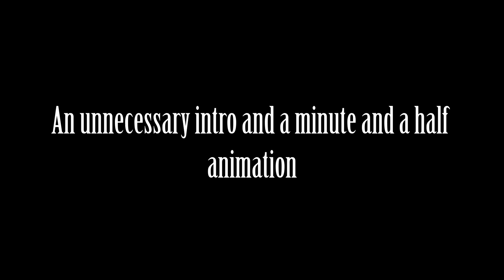A Man's Gotta Do | Animation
This is actually inspired by this Inanimate Insanity fan animation that's over a decade old now!